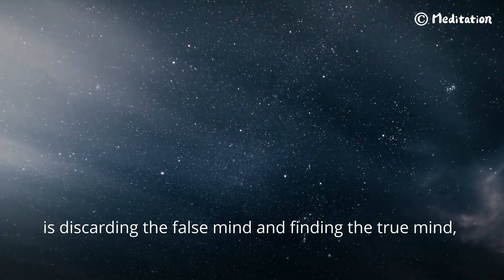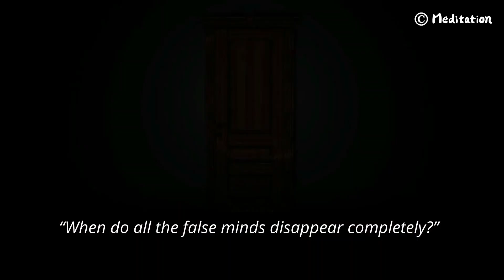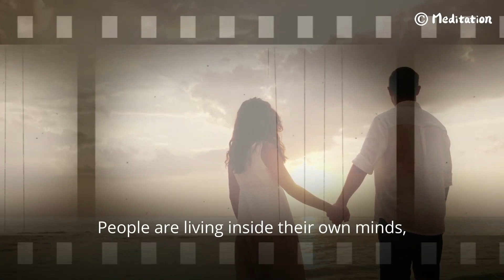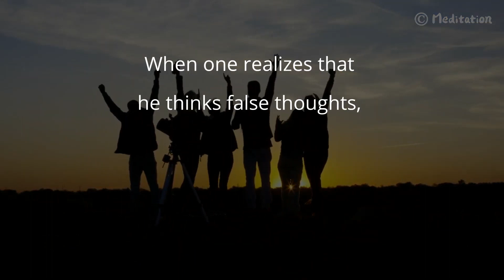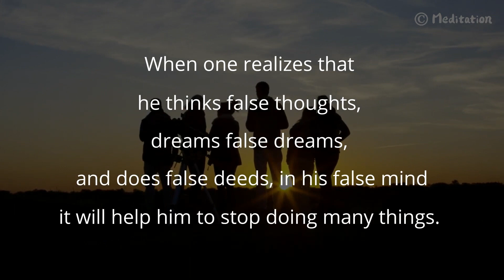Until One Realizes That He Is Living Inside His Human Mind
When one is overwhelmed by certain emotion, he will be aware that he is feeling it from inside his false mind and discard. When he judges someone, he will be aware that he is making the judgement from inside his false mind and discard. When he wants something, he will be aware that he is wanting it from inside his false mind and discard. Consequently, all the problems can be resolved when one truly realizes that humans are living inside their own false minds that they created.